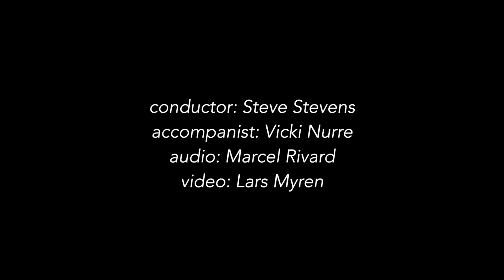My Own Song (Virtual Choir) - Bel Canto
Bel Canto Children's Choir (ages 11-16) of Columbia Choirs of Metropolitan Seattle performs "My Own Song" by Crystal La Point Kowalski.